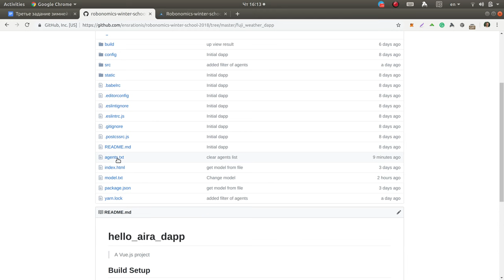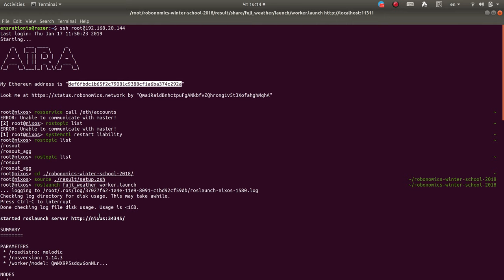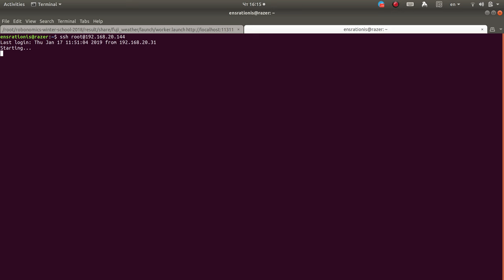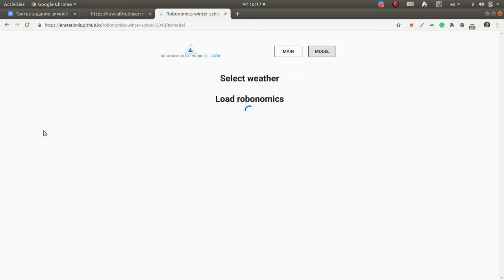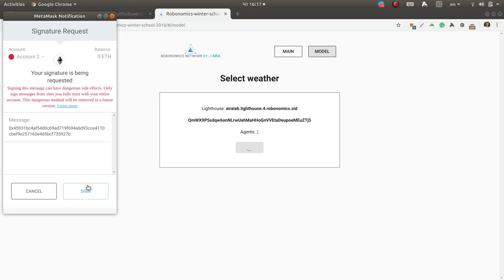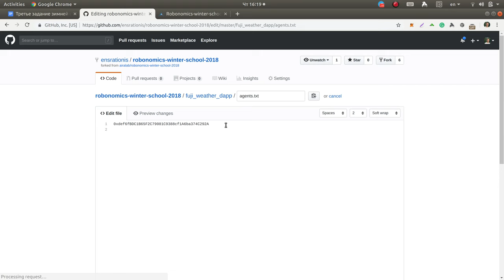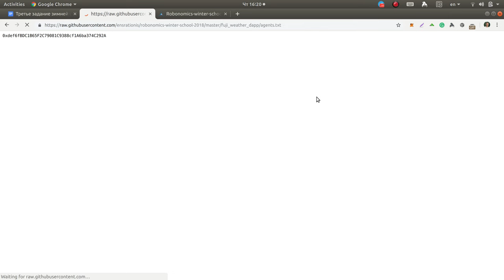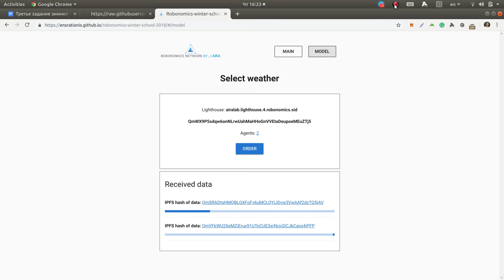Часть №2 Урок #3: Фильтруем источники данных вашей сенсорной сети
[RU]: Фильтруем источники данных вашей сенсорной сети

[EN]: filter data sources of your sensor network